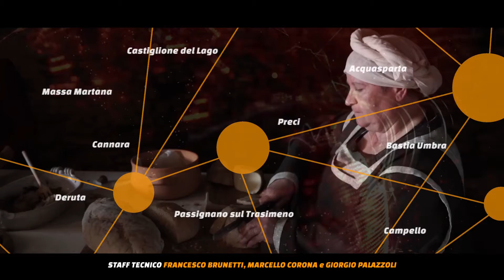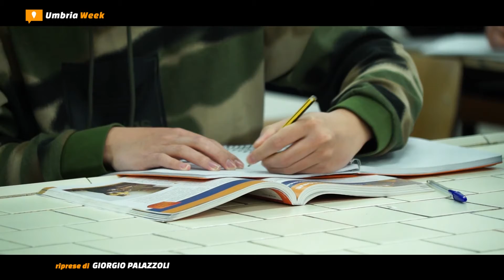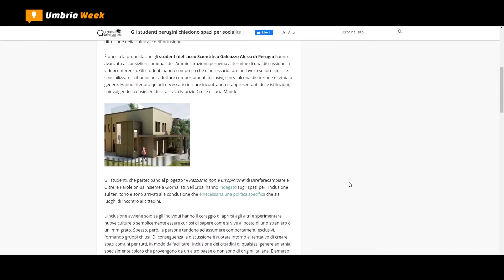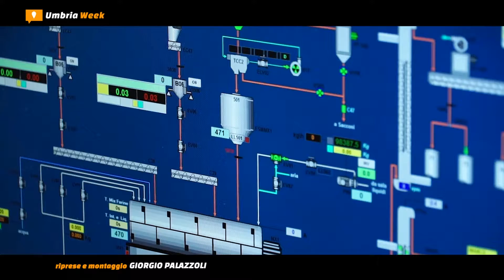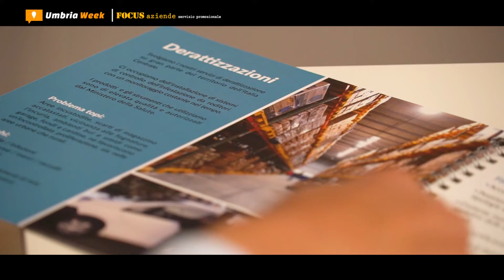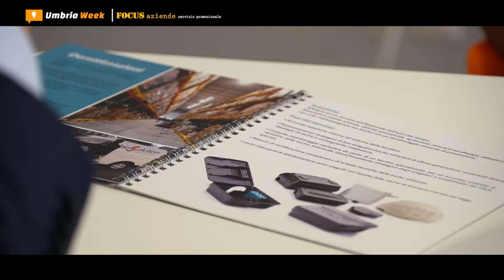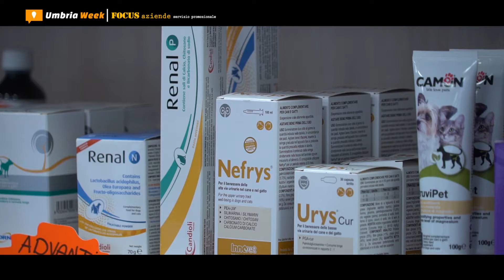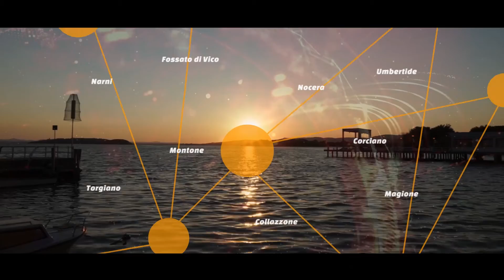[UMBRIA WEEK] #662 - 8 giugno 2021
1. Tampone e testa conto il Covid, l'evento dell'Itts Volta di Perugia

2. Il razzismo non è un'opinione, progetto degli studenti del liceo 'G.Alessi' di Perugia

3. Molini Popolari Riuniti // Risultati oltre le aspettative nel bilancio 2020

4. Biosolution Disinfestazioni // Impresa del mese di Confimi Industria Umbria

5. Voce del verbo equimparare // Gli studenti umbri alla scoperta del mondo del cavallo

6. Un salto in officina, Satiri Auto accoglie le giocatrici della Bartoccini Perugia

7. Non solo vestiti // Biancheria intima e per la casa by Germini Abbigliamento

8. Come prendersi cura dell’automobile // Ford Bacci Group

9. Mon Petit Village by Grifovet a Sansepolcro